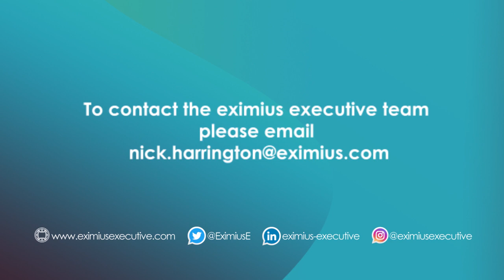What matters now in a business With Tom Pickering | EE shorts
Nick Harrington (CEO of the Eximius Group) is joined with David Berkeley (Eximius Executive) and Tom Pickering (Eximius Executive) full video - how to deal with burnout